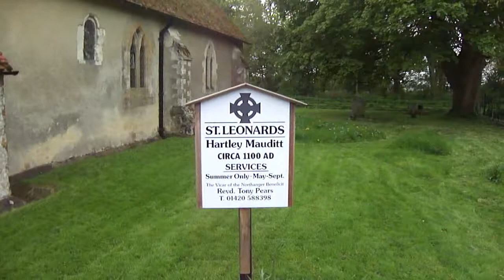📽 hartley mauditt - abandoned haunted medieval village - and st leonards church - hampshire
Welcome to Isle of Wight Archive on YouTube .
Here you will find probably the largest private collection of amateur Isle of Wight vintage cine film online .
All films are either filmed by myself , or cine film sourced and digitally scanned by myself .
I also film things currently happening on the island .
I love to read your comments and hopefully this YouTube channel of mine will bring back happy island memories